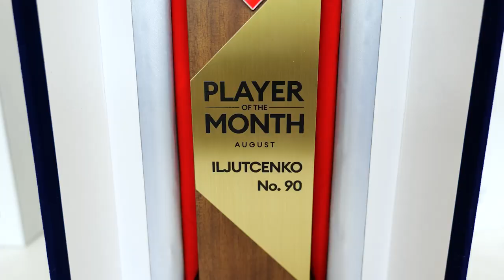나라셀라 8월의 선수 | NO. 90 일류첸코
와인 문화를 선도하는 기업 나라셀라와 함께하는
‘나라셀라 8월의 선수’ 수상자는 일류첸코 선수입니다.

100% 팬 여러분들의 투표로 선정하는 나라셀라 이달의 선수에